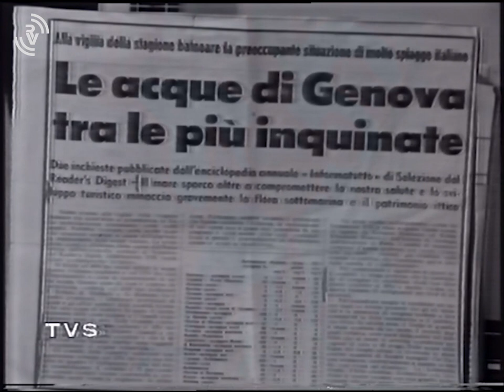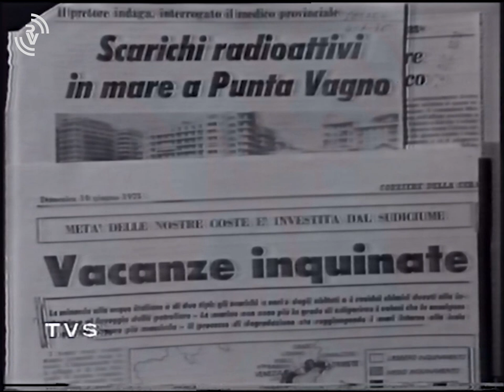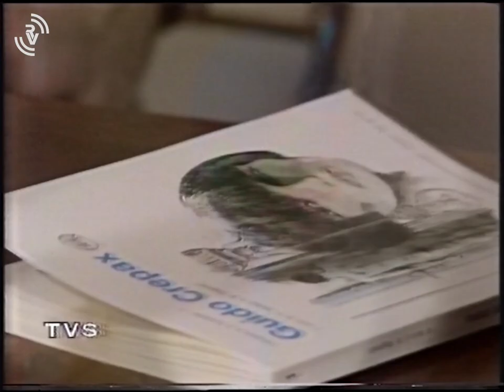TVS Telesecolo / Ultimissima: intervista a Paolo Crepax / 1980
"Ultimissima" fù premiato nel 1980 come miglior tg locale nell’ambito del premio Centocittà organizzato da Tv Sorrisi e Canzoni, allora diretto da Gigi Vesigna.

01:57 - servizio
07:00 - intervista a Paolo Crepax

Formato: Betamax - Scotch L-750
VCR: Sony SL-100
Data: 06/1980
TBC: Panasonic DMR-20D + For.A 130p
Scheda di Acquisizione: Blackmagic Decklink 4k